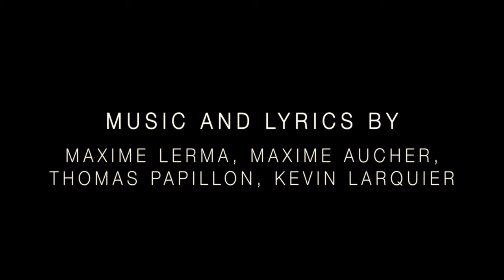Black Tape - Up To Me (Acoustic Session)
"Up To Me", acoustic live session by Black Tape (August 2015)